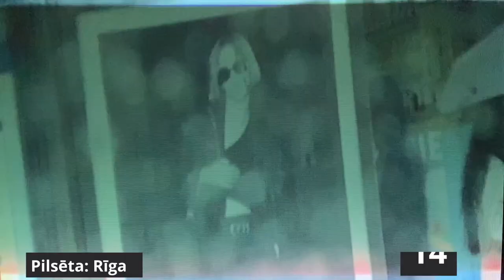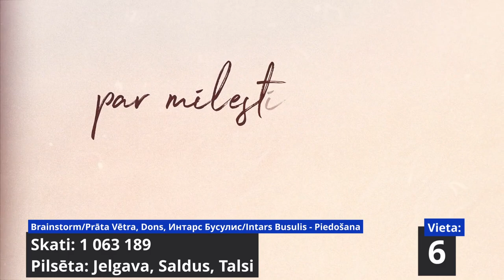Top 50 Pārskats 2021 pēc skatījumu skaita Latviešu versija | Markul / B2S / Prāta Vētra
Video ir sniegts izpildītāju saraksts, kuriem ir visvairāk skatītāju uz Youtube video, kas tiek publicēti 2021. gadā. Par pamatu ņēmti videoklipi un oficiālie izpildītāju kanāli.